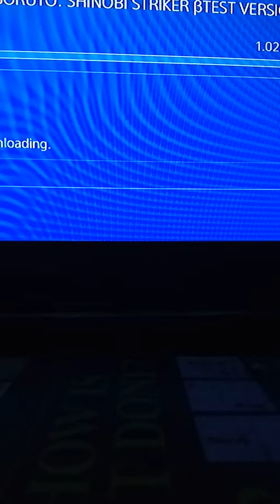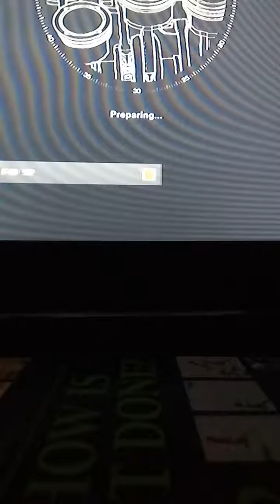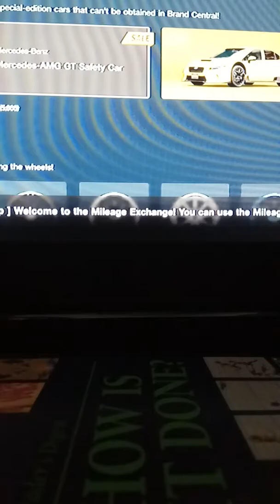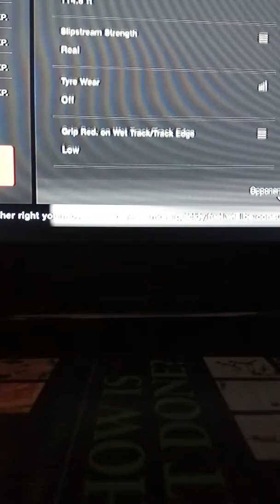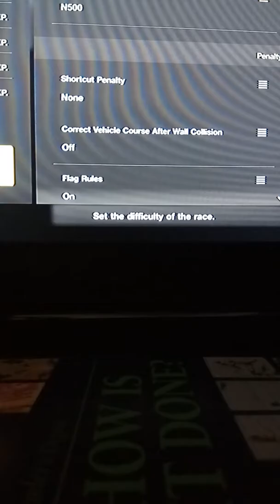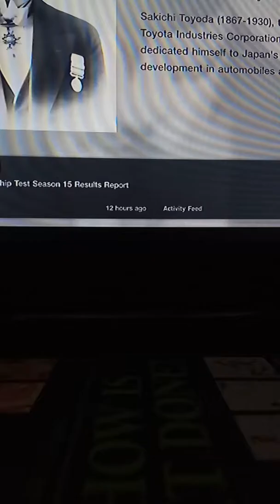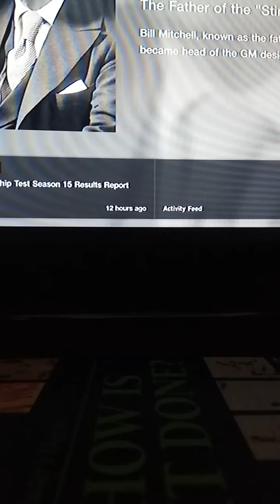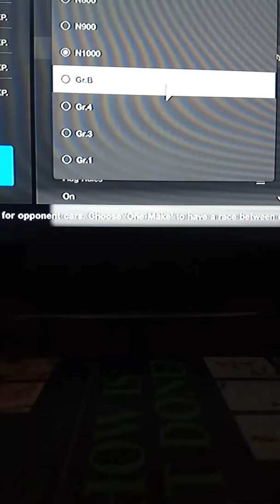GT sports car collection video